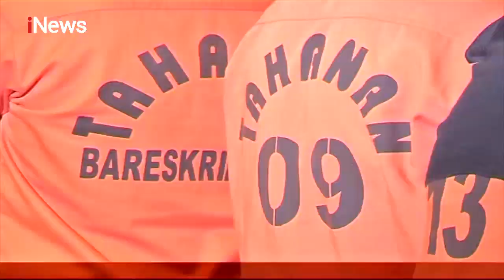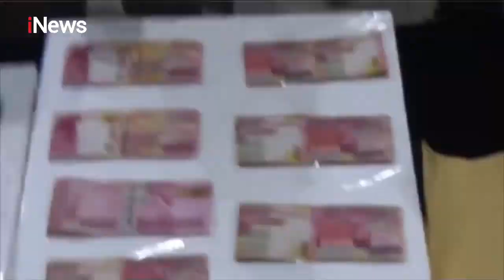Bareskrim Polri Bongkar Prostitusi Berkedok Kawin Kontrak di Bogor - Special Report 21/08